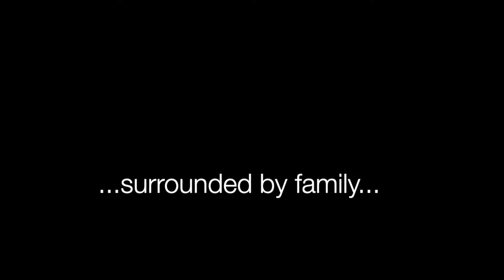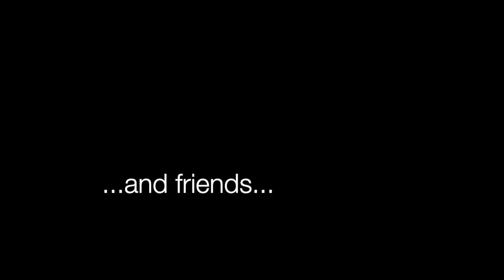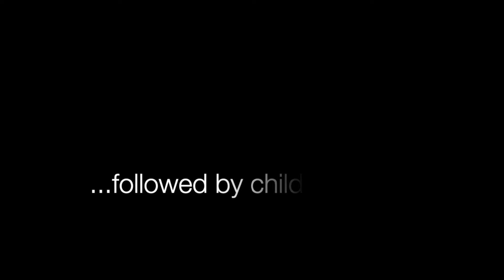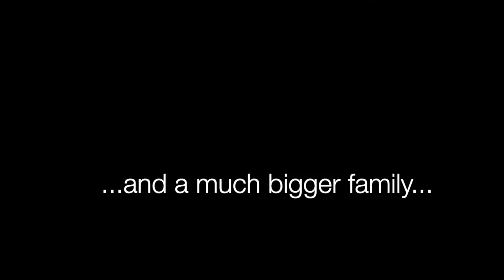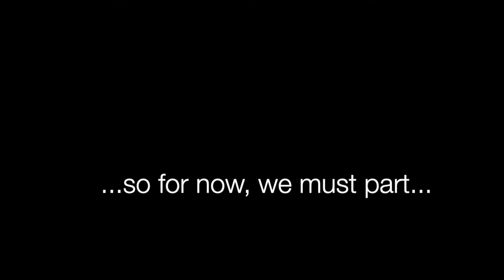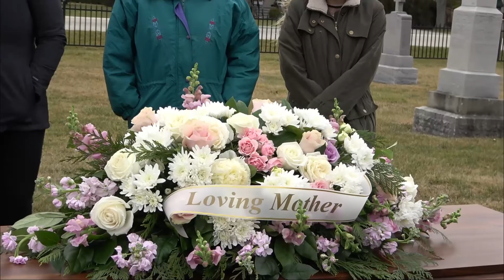Pat Quinlan's Tribute Service.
Please reach out to the family and continue to support them.